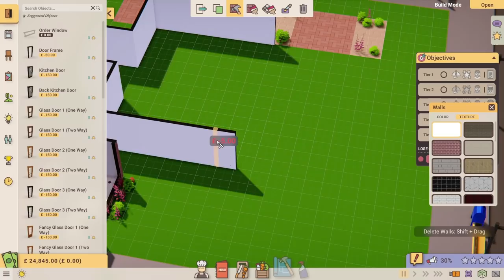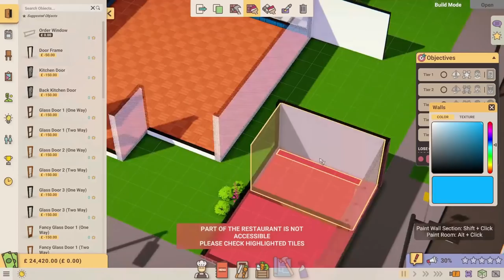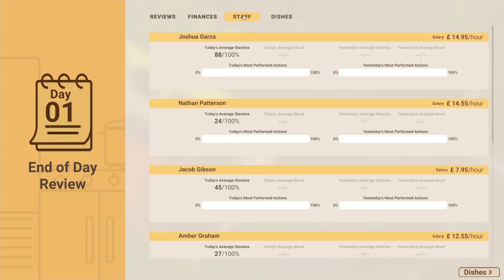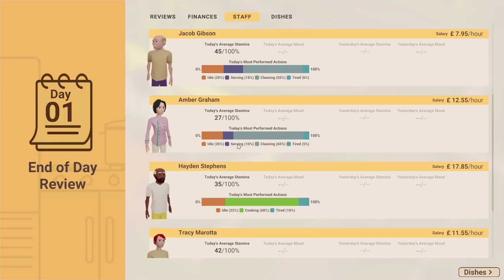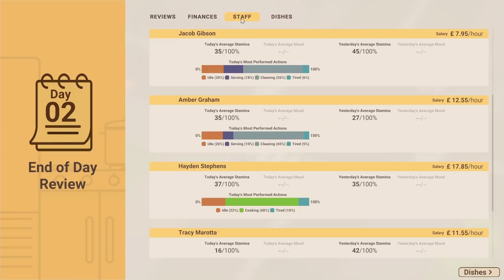Now We're Cooking | Recipe for Disaster - Part 1 - Early Access (Restaurant Simulator)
Recipe for Disaster returns to the channel, this time with the fancy Early Access version which adds quite a bit to the game since we last played, so back to the kitchen we go!

We have a new main character this time round, someone from Geek Cupboard mythology now, and we decide to make them more of a front-of-house person in our restaurant so they can become a bit of a celebrity and bring in the customers!

We also are playing on sandbox mode, rather than the campaign mode, and we start with a decent amount of money to make sure that we can see what the game has to offer without struggling for money or having to wait for days until we can buy a new chair or whatever. As such we're able to build a very nice restaurant indeed, complete with a wonderful colour scheme!

As the days pass we struggle to attract customers, maybe due to our limited menu, but we persevere, hiring further staff to make sure we can get people fed on time and also keep the place clean.

We have a few minor disasters on the way and the Health Inspector is less than impressed at one point but we keep on muddling through it all!

Recipe for Disaster is a restaurant management and social simulation game that puts you in the shoes of an inexperienced, but ambitious, head chef working towards fulfilling your lifelong dream of becoming an internationally renowned restaurateur. Along this journey you will be tasked with carefully designing restaurants, hiring and managing the right staff, customising food menus, and experimenting with ingredients to create tasty new dishes that will impress your customers. Sounds idyllic right? Wrong.

Blazing a trail through the highly competitive, fast-paced and stress-inducing world of the food-service industry will be anything but straightforward. After all, this is an industry built around people, and keeping everyone happy, motivated, and fulfilled will require nothing short of a miracle!

Serious personality clashes and major skill gaps within your team could really disrupt the flow of service, whilst the volatile attitudes and peculiar tastes of your customers may prove to be the barrier that separates you from those all important positive review scores.

With perseverance, savvy management, and a great deal of compromise, your restaurant will grow, opening up new opportunities and challenges as you attract ever more demanding customers and critics through your doors. Expand your premises, improve your staff, and walk the precarious line between gastronomic glory and restaurant ruin.

Pick from a pool of procedurally generated hopefuls. Consider each individual’s unique combination of traits and skill levels, and how these might affect their work efficiencies, relationships, and customer interactions. Will they fit in? Or will they prove to be more trouble than they’re worth? Manage your team’s stress and stamina levels to minimise the risk of sickness and mid-service walkouts. Some staff will love the tasks that you give them whilst others will loathe them! Be alert to staff thoughts, temporary and permanent trait changes, and evolving relationships within your team.

Customize the design and layout of your restaurants using intuitive building tools and a range of colourful themes. Equip your kitchen with state-of-the-art appliances, decorate your dining area, and build storage to hold those precious ingredients.

Manually assign tasks to your team or keep everyone busy using a highly customisable priority system. Keep a close eye on incoming customer orders and adjust your strategy in real-time to ensure the highest standard of food and customer service.

Pay close attention to the demands of your customers and adjust your menu to match their tastes. Be wary of dietary requirements, food allergies and unusual preferences. Decide how best to deal with the requests and complaints of your staff and customers. Will you be sympathetic or combative? Pushovers and tyrants will soon find themselves out of business so you’ll have to read each situation carefully.